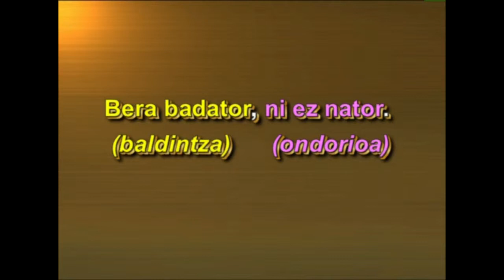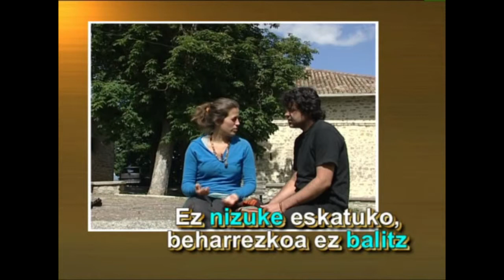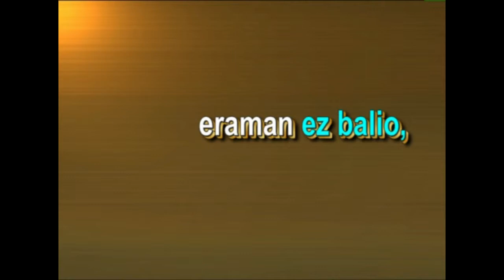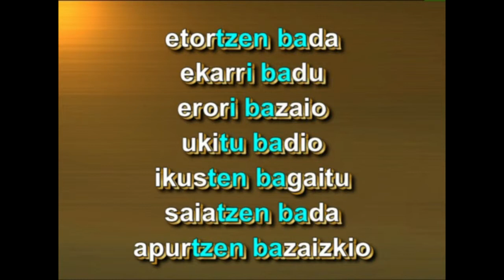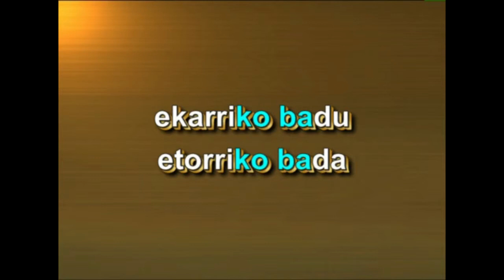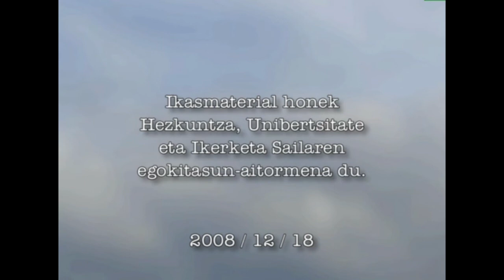Baldintzak jartzeko (BALDINTZA: indikatiboa)